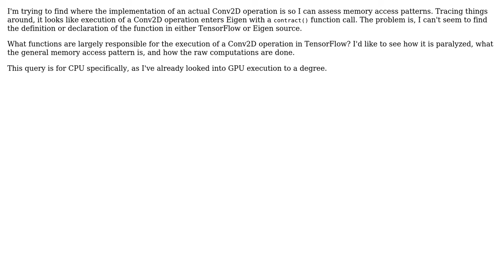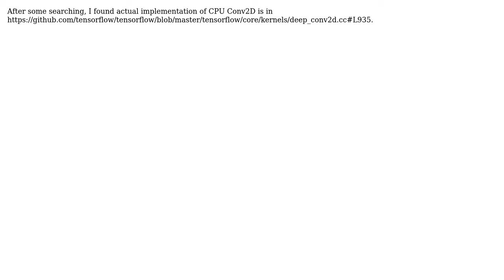TensorFlow Conv2D implementation? (3 Solutions!!)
TensorFlow Conv2D implementation?

With thanks & praise to God, and with thanks to the many people who have made this project possible! | Content (except music & images) licensed under CC BY-SA | Music | Images & others | With thanks to user Ishant Mrinal user ggael user Armando Montanez and the Stack Exchange Network Trademarks are property of their respective owners. You are responsible for your own actions.